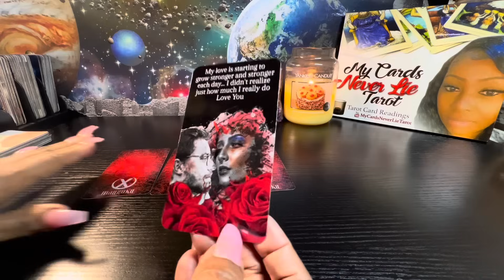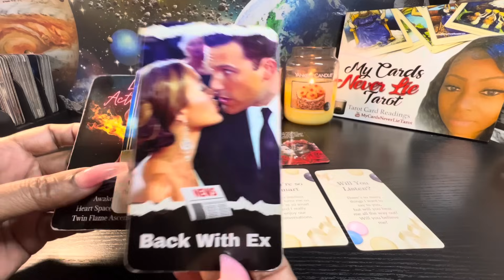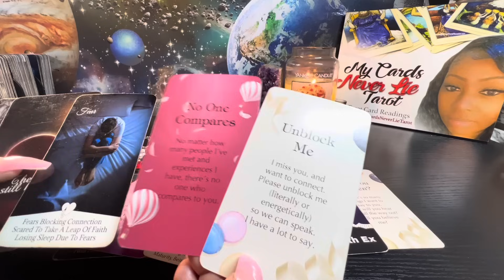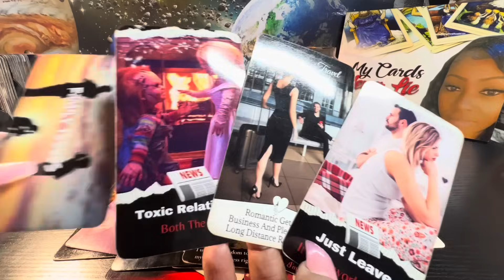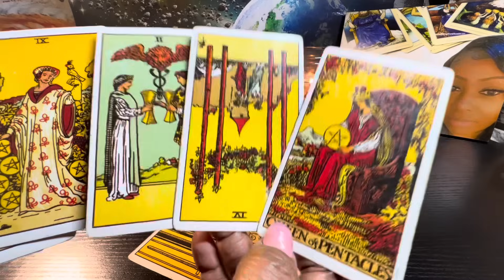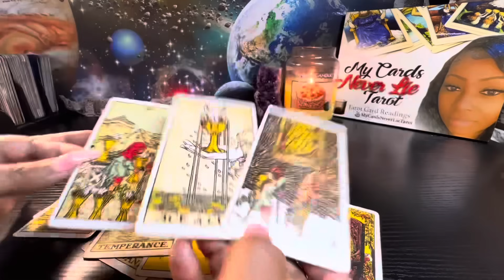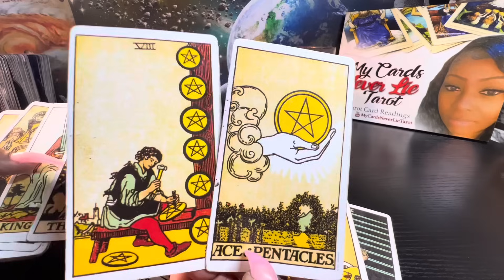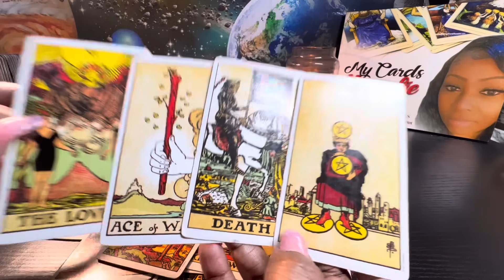Taurus ♉️A situation is not working out 4them‼️Wishing they had put in more effort with u🤦🏽‍♂️